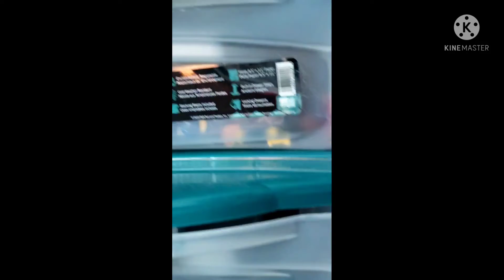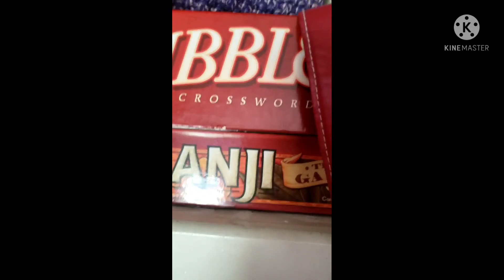my room is a mess